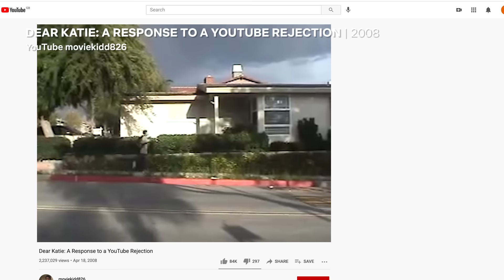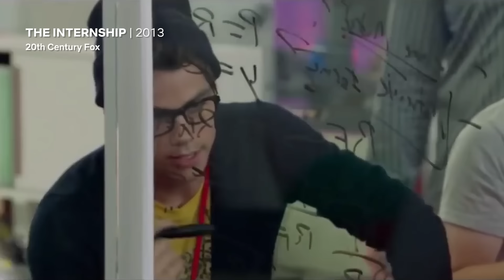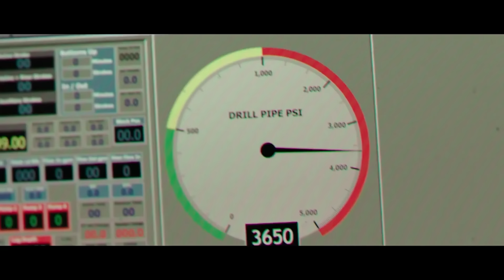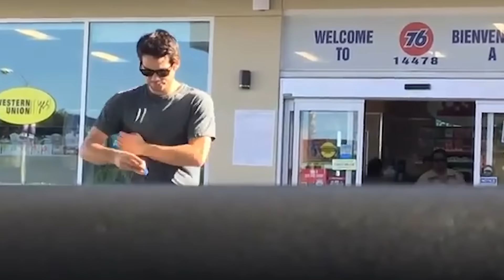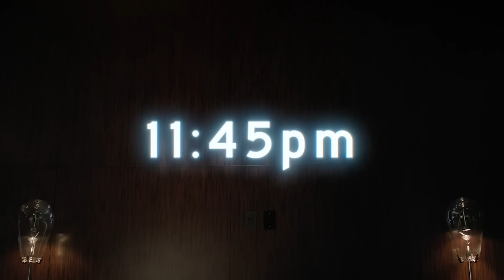Dylan O'Brien's Career So Far | From Teen Wolf To Maze Runner and Love and Monsters | Netflix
You might know Dylan O’Brien from his iconic portrayal of Stiles Stilinski in Teen Wolf, but did you know his career actually started right here on YouTube? From filming comedy sketches in his bedroom, to starring as the lead role in the Maze Runner franchise and now the Oscar-nominated indie gem, Love and Monsters, he’s firmly cemented himself as a one-to-watch in Hollywood.

In this video, we trace back through just *some* of his best credits.

Teen Wolf - Now streaming on Netflix UK/IE.
High Road
The Internship
First Dates with Toby Harris
New Girl - Now streaming on Netflix UK/IE
Maze Runner: Scorch Trials - Now streaming on Netflix UK/IE.
Maze Runner: The Death Cure
Deepwater Horizon
American Assassin - Now streaming on Netflix UK/IE.
Bumblebee- Now streaming on Netflix UK/IE.
Life of a Hollywood Actor
Weird City
Flashback
Love and Monsters - Now streaming on Netflix UK/IE.

Seven years after he survived the monster apocalypse, lovably hapless Joel leaves his cozy underground bunker behind on a quest to reunite with his ex.